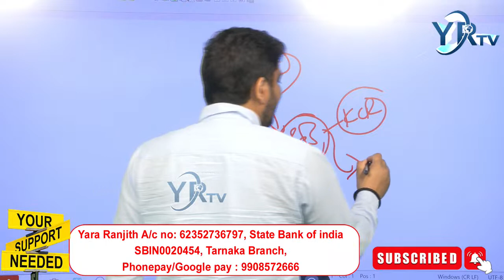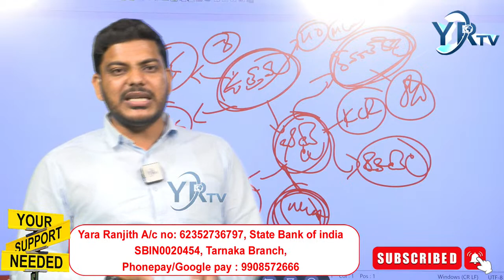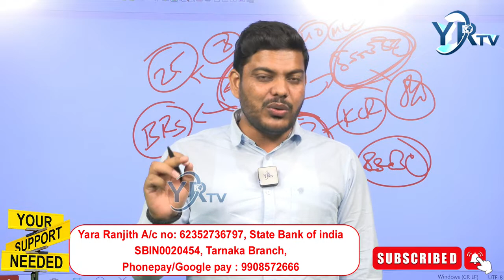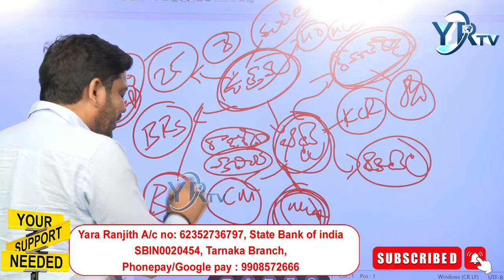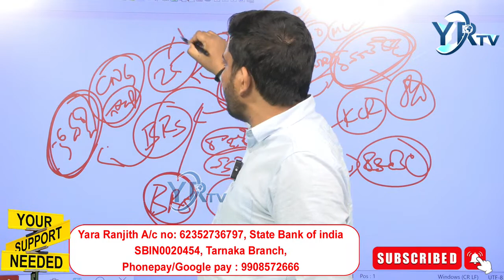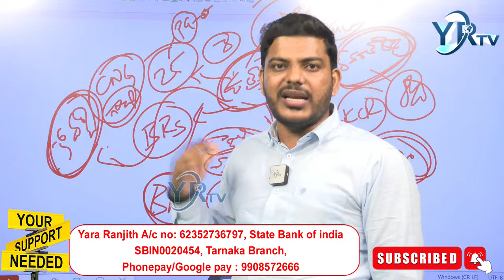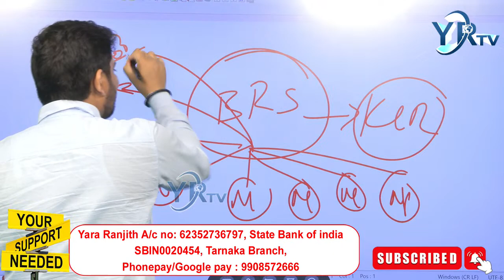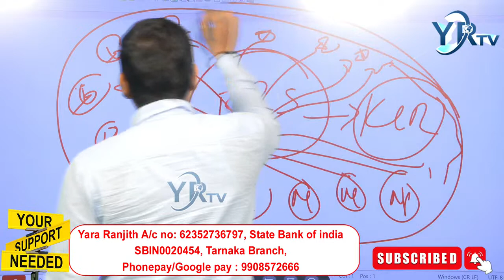రేవంత్ రెడ్డిని ఇరికించే కుట్ర నిజాలు బట్టబయలు...? || tpccchiefrevanthreddy || YR TV Telugu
🔴Live: 25 కోట్ల గుట్టురట్టు..! భట్టి ఉత్తమ్ మౌనం...? || 25 crores mystery || YR TV Telugu